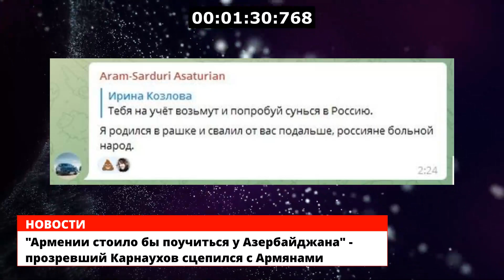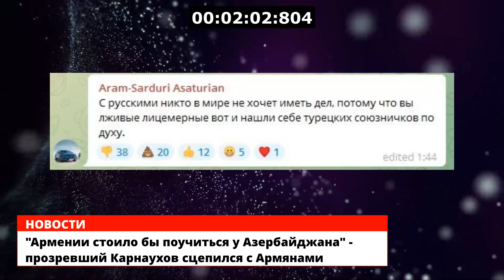"Армении стоило бы поучиться у Азербайджана" - прозревший Карнаухов сцепился с Армянами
Во время 44-дневной на некоторых российских телеканалах балом правили нерукопожатные проармянские персонажи, которые постоянно пытались распространять лживую армянскую повестку по заказу армянского лобби. Далеко не секрет, что в длинной очереди всевозможных симоньян, коеосаянов, бабаянов и прочих соловьевых, багдасаровых постоянно реанимируются армянские мифы. Среди таких "экспертов" есть и персонаж под именем Сергей Карнаухов, давно записавшийся в ряды сторонников карабахских сепаратистов и террористов, который ранее во всю защищал армянство, но поняв, насколько это неблагодарный народ, начал постепенно то ли прозревать, то ли беситься, ведь в ответ на свою проармянскую позицию, хоть и за деньги, он постоянно видит процветающую в Армении русофобию, о которой мы говорили не раз.
Масло в огненную злобу Карнаухова подлил еще и взрыв, который недавно произошел в ереванском ТЦ "Сурмалу", ведь армяне, как всегда (без логики и доказательств), почему-то обвинили в произошедшем Россию.
Такое вопиющее отношение и лже-обвинение в адрес российских структур, конечно же, вызвало соответсвующую реакцию от РФ. Посольство России в Армении направило ноту в МИД республики.
"Возмущены муссируемыми в местном информационном пространстве циничными вбросами, содержащими кощунственные и ложные обвинения в адрес российских структур в причастности к произошедшей 14 августа с. г. на территории торгового центра "Сурмалу" трагедии. Соответствующая нота направлена посольством в Министерство иностранных дел Республики Армения", - отмечается в заявлении.
На фоне этого всего не выдержал и армянофил Карнаухов, опубликовав в своем телеграм-канале пост, где долго возмущался поведению армянства и царящим анти-российским настроениям, которые направлены на наращивание ненависти к России и русским.
"В последнее время даже у патриотической армянской общественности очень много претензий к России. Эти претензии касаются не только российского руководства, но и некоторых общественных деятелей, включая и меня. Мне кажется пришло время прояснить некоторые моменты", - начал горе-"политолог".
По его словам, Россия думает сначала о своих интересах, а уже потом о тех, кто просит их оставить в покое. Далее Карнаухов обвинил официальный Ереван в отсутствии собственной политической субъектности.
"Мне совершенно понятно, почему в Армении хотят найти виноватого, но почему не хотят посмотреть в зеркало?! Сейчас пришло время посмотреть критически на собственную политику", - написал в частности Карнаухов, после чего получил сотни комментариев от разгневанных армян.
Дошло даже до того, что настроенные против России соседи "нашли" некую связь Карнаухова с Азербайджаном, обвинили агента армянского лобби в "икроедстве". Во-первых, Серый нам не нужен, с ним бесполезно иметь дело, так что забирайте и разбирайтесь с ним сами. Во-вторых, армянские телеграм-канализации в ответ устроили широкомасшабную пропанганду бойкотирования, как России, так и Карнаухова. Шквал негативных комментариев от армян был настолько велик, что горе-армянофил обратился к своим модераторам заблокировать всех разбушевашихся и почистить комментарии.
Кстати, далее он заявил, что современной Армении стоило бы взять дипломатию Азербайджана в отношениях с Россией в качестве примера, ведь Баку, в отличие от Еревана, - выверенный и надежный союзник.
В общей сложности публикации набрали почти 3000 комментариев, где россияне высказали армянам все, что надо было высказать. Таким образом они в очередной раз подтвердили тот факт, что Армения, будучи самым мононациональным государством не только на Южном Кавказе, но и во всей Европе, проявляет нетерпимость в отношении других народов и национальностей.
Как видим, Сергей постоянно наступает на одни и те же грабли. Давно уже пора понять и переоцинить "дружбу" армянства с Россией. Будем надеяться, что Серый постепенно осознает свои ошибки, в частности, пропаганду армянского сепаратизма и позицию, противоречащую официальной позиции Москвы по Карабаху.
Странно, что его слепота длится так долго. Карнаухов годами в упор не замечал то, как в Армении постоянно выжимается все российское - от телеканалов до обучения на русском языке. Хотя учитывая все те грабли, думаем, он продолжит в своем же духе до тех пор пока денюжки от армянского лобби не перестанут капать.